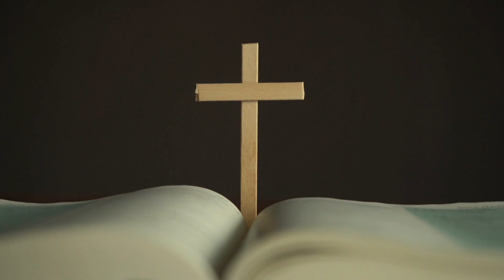Evangelio Diario Sábado 4 de Junio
Reflexión del evangelio por el padre Manuel Zúñiga